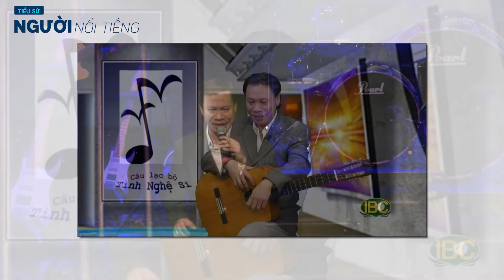Tiểu sử ca sĩ QUANG TUẤN || Nam ca sĩ hải ngoại và lặng thầm với cuộc đời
Quang Tuấn không phải là một ca sĩ hải ngoại được nhiều khán giả VN biết đến, tuy nhiên hầu hết những ai đã từng nghe qua giọng hát của anh đều dành một tình cảm yêu mến đặc biệt cho nam ca sĩ này. Giọng ca anh trầm ấm, truyền cảm, làn hơi cao vút, cách nhả chữ sang trọng, tình tứ.
Quang Tuấn, tên thật và đầy đủ là Lương Anh Tuấn, vươn lên một cách lặng lẽ vì anh hát một cách độc lập, không thuộc một trung tâm âm nhạc lớn nào của cộng đồng Việt Nam hải ngoại, nhưng cho đến nay vẫn tự ra được 4 CD, mà CD đầu tay do Quang Tuan Production phát hành từ năm 2000 (Gửi người em gái), và sau đó lần đầu tiên Quang Tuấn xuất hiện hát liveshow tại San Jose, Bắc California, do Hội Nghệ Thuật Âm Nhạc California, với nhạc sĩ Thomas Ngô tổ chức. Từ buổi trình diễn này, được nhiều khán giả hoan nghênh nồng nhiệt, Quang Tuấn bắt đầu được nhiều người biết đến và được các bầu show mời đến hát tại nhiều vùng, tiểu bang khác nhau của Hoa Kỳ. Năm 2001, Quang Tuấn cho ra tiếp cuốn CD mang chủ đề “Huyền”, năm 2002 cho ra tiếp CD mang chủ đề “10 ca khúc Thanh Trang” ; Năm 2004, cho ra CD “Cánh Hoa Duyên Kiếp”… Tuy nhiên từ năm 2005 đến nay, ca sĩ Quang Tuấn bận bịu với công việc làm (cho Chính Phủ), đi học thêm và đi Show ở nhiều nơi khác nhau, nên không còn thời gian tập trung để làm CD mới cho chính mình, tuy nhiên có hát cho một số trung tâm, và từ đó họ góp nhặt lại để ra CD cho trung tâm của họ, như Trung Tâm Kim Lợi ở San Jose, Ý Lan Production, Bích Thu Vân Production… Quang Tuấn thường hát các tác phẩm đầy nghệ thuật của Thanh Trang, hiện cư ngụ ở Nam California, Từ Công Phụng, Trầm Tử Thiêng, Ngô Thụy Miên, Ðăng Khánh… Trong một cuộc phỏng vấn dành cho báo Người Việt, ca sĩ Quang Tuấn, từng lớn lên tại Ðà Lạt trước khi về Sài Gòn sinh sống, cho biết đã học đàn Tây Ban Cầm từ năm 13 tuổi, từ modern cho đến classical, trong nhiều năm liền và bắt đầu mê nhạc và ca hát từ đó. Năm 1990 đến Hoa Kỳ, sau khi vượt biên một cách vất vả bằng đường bộ qua ngả Cambodia đến Thái Lan, và theo khóa học hát tại Golden West College. Năm 1992, đoạt giải nhất thi tuyển lựa ca sĩ (Giải Giọng Ca Vàng) do ca nhạc sĩ Duy Khánh tổ chức tại khiêu vũ trường Diamond, năm 1993, đoạt giải nhì thi tuyển lựa ca sĩ (Giải Tài Năng Mới) do nhạc sĩ Ngọc Chánh tổ chức tại khiêu vũ trường Ritz và đã ký hợp đồng hát cho vũ trường này 2 năm. Nhạc sĩ Ngọc Chánh do mến tài năng của Quang Tuấn đã làm cho Quang Tuấn một CD hát chung với nữ ca sĩ Ý Lan, với chủ đề “Chỉ Vì Em Yêu Anh”… Một trong các buổi trình diễn mới nhất của ca sĩ Quang Tuấn, là vào hôm 23 Tháng Ba năm 2008, khi anh tham gia chương trình “Như Cánh Vạc Bay” tại Houston, Texas, cùng với các ca sĩ Khánh Ly, Tuấn Ngọc, Trần Thu Hà, Hương Giang… do đài phát thanh VOVN, của nhạc sĩ Ðăng Khánh và Phương Hoa cùng tổ chức, và được hoan nghênh nhiệt liệt.